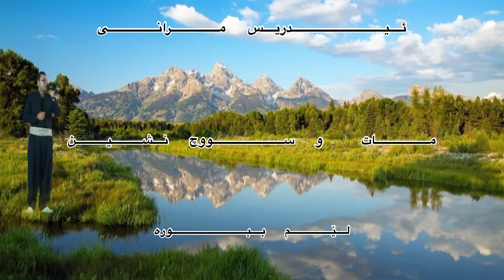ئیدریس مرانی/مات و سووچ نشین/لێم ببورە/دوێت عەلی رەزاقی/Edris mrani/حەسەن_زیرەک